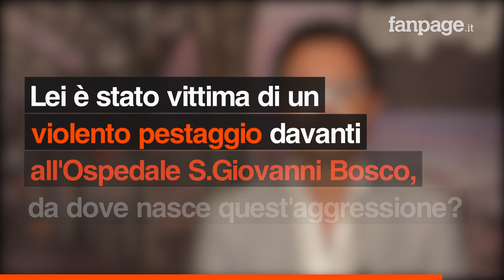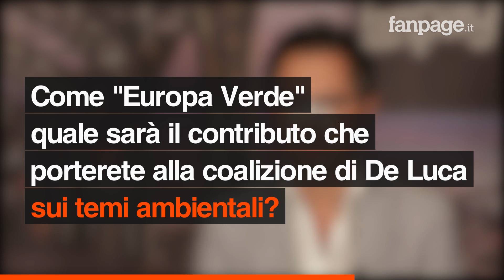Borrelli (Europa Verde): "Abbiamo cacciato i clan dagli ospedali, volevano uccidermi"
Francesco Emilio Borrelli, consigliere regionale dei Verdi e ricandidato alle elezioni del prossimo 20 e 21 settembre nella lista "Europa Verde" è stato oggetto di una violenta aggressione davanti all'ospedale San Giovanni Bosco di Napoli, mentre svolgeva un tour elettorale. "In questi hanno sono diventato di casa al S.Giovanni Bosco, c'ho investito buona parte della mia attività - spiega a Fanpage.it - 5 anni fa il parcheggio era gestito da una finta società che dava finte fatture, poi arrivarono i parcheggiatori abusivi, nella stessa area il clan Contini parcheggiava in custodia scooter e auto che servivano per i loro raid. Inoltre la pizzeria e la buvette era gestite da una società con interdittiva antimafia. Noi abbiamo cambiato tutto questo. Ero fuori dal San Giovanni Bosco per raccontarlo, quando in pochi secondi è arrivato un gruppo di persone, mi hanno preso a calci e spintoni, una donna ha gridato ad un uomo di uccidermi e quello ha preso la mia testa tentando di girarla".